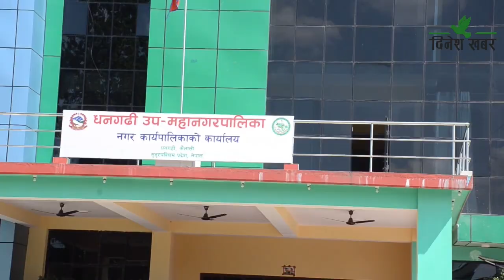धनगढीमा ‘नमस्ते मेयर’ अनलाइन माध्यमबाट ३२५ गुनासा दर्ता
‘नमस्ते मेयर’ अन्तर्गत धनगढी उपमहानगरपालिकाले सञ्चालनमा ल्याएको गुनासो सुन्ने अनलाइन माध्यमबाट तीन सय २५ गुनासा दर्ता भएका छन्। नगरको विकास, आर्थिक, सामाजिक, भौतिक लगायत विषयमा नगरप्रमुखलाई सम्बोधन गरेर उपमहानगरमा गुनासाहरु दर्ता गर्ने क्रम बढेको हो। २०८० बैशाखमा १८ गुनासा दर्ता भएकामा १० वटा गुनासाको समाधान गरिएको छ। जेठ महिनामा ३२ गुनासा दर्ता भएकामा १८ को सामाधान भएको छ। असार महिनामा १६ गुनासा दर्ता भएकामा ७, साउनमा १६ गुनासा दर्ता भएकामा ८ तथा भदौ महिनामा सबैभन्दा धेरै दुई सय गुनासा दर्ता भएकामा ६० वटा गुनासाको समाधान गरिएको छ। त्यस्तै असोज महिनाको तेस्रो सातासम्म तोक लगाइएका कुल ३० गुनासामध्ये १२ वटा गुनासाको समस्या समाधान भइसकेको छ।
उपमहानगरले निर्माण गरेको गुनासो सुन्ने अनलाइन माध्यमबाट अहिलेसम्म ध्वनी प्रदुषणमा एक, वातावरण सम्वन्धि १८, शिक्षासँग सम्वन्धित १०, सडकसँग सम्वन्धित ३८, सार्वजनिक यातायातसँग सम्वन्धित ३, खानेपानी ६, सार्वजनिक सम्पत्ति एक, विद्युतसँग सम्वन्धित ९ गुनासा र ६ वटा सुझाव दिइएको छ। अहिलेसम्म उपमहानगरमा तीन सय २५ गुनासा दर्ता भएका छन्। तीमध्ये एक सय ३२ गुनासाहरु समाधान भइसकेका छन भने एक सय ५१ गुनासाहरु समाधानको प्रक्रियामा रहेको उपमहानगरपालिकाले जनाएको छ। उल्लेखित सबै गुनासाहरु ‘नमस्ते मेयर’ अन्तर्गत गुनासो सुन्ने अनलाइन माध्यमबाट परेका हुन्।